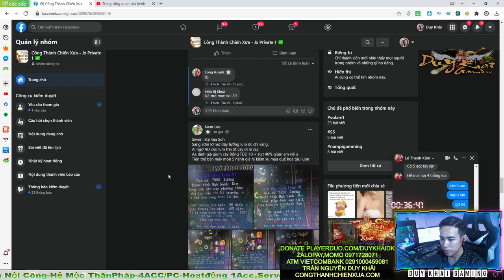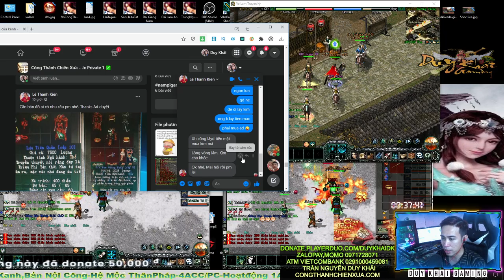Mua Áo Thổ PH40 KBăng14% TGTD40% Sinh Lực Cho Thúy Yên Cùi Chuối | Duy Khải Gaming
► Cấu hình máy của mình :
●Mouse : MSI DSB1 DPI 900
●Keyboard : Eblue EKM 768
●Headphone : Dareu VH350s
●Webcam :Webcam  A4Tech 1080p , Logitech B525 HD 720P